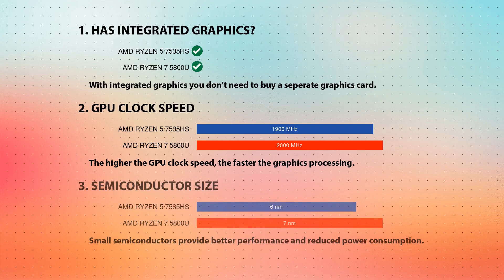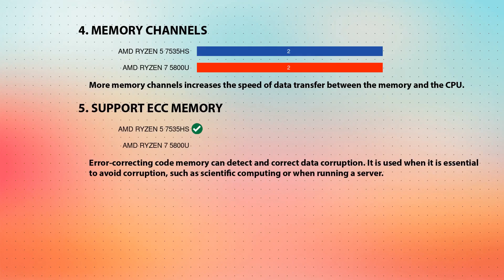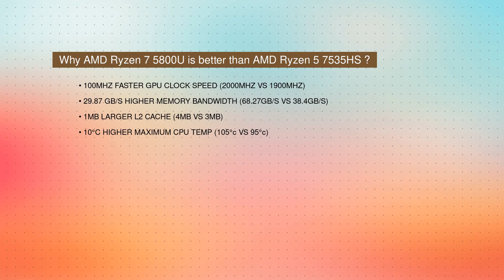AMD Ryzen 5 7535HS vs AMD Ryzen 7 5800U Technical Comparison